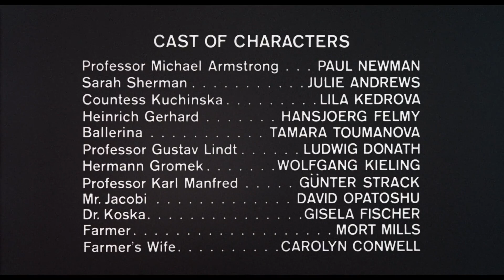A Universal Picture (Closing, 1966)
From the end of the Criterion Collection streaming print of Torn Curtain (1966).